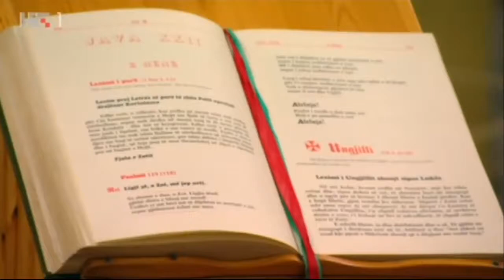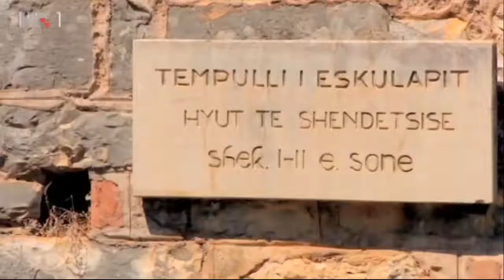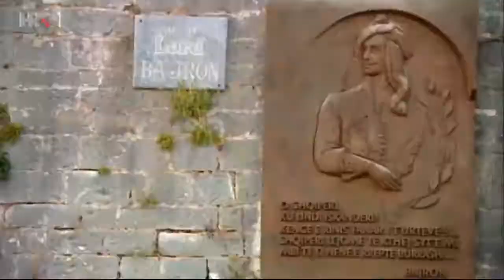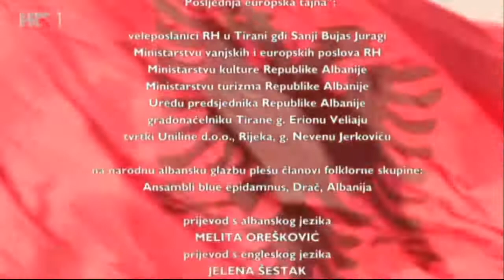Posljednja europska tajna:Albanija (dokumentarni film)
Nakon stoljeća otomanske zapuštenosti, pa desetljeća diktature i političkih previranja, Albanija je tek nedavno uistinu prodisala i to kao moderno, europsko, demokratsko društvo. Tek posljednjih 5 - 6 godina ozbiljno se bavi turizmom, najvažnijom gospodarskom granom u zemlji, a već je dosegnula šestinu hrvatskog godišnjeg turističkog prihoda...